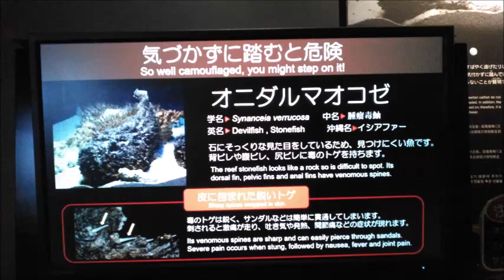オニダルマオコゼ＠沖縄美ら海水族館20240606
初めて行った沖縄美ら海水族館！